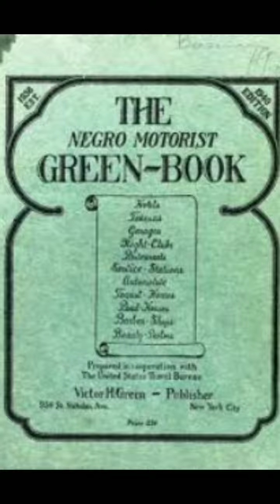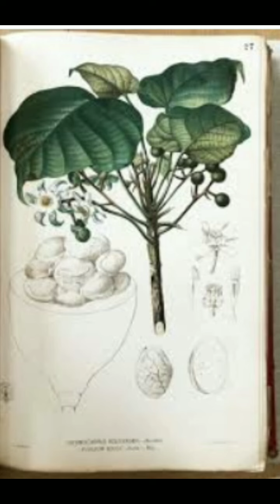Untold Stories of Black Famous African-American people#blackhistory